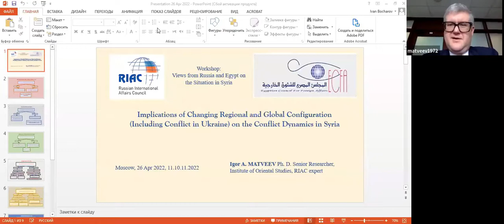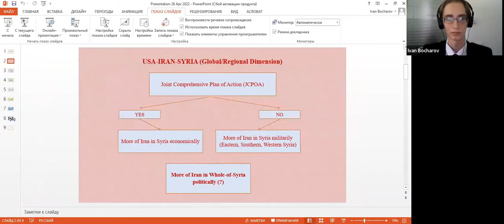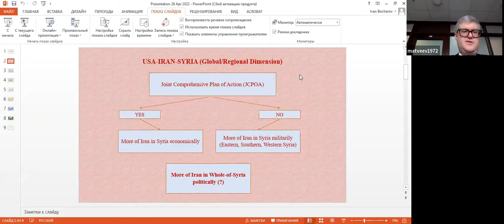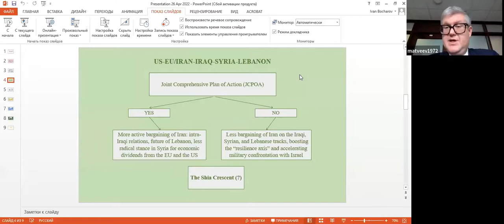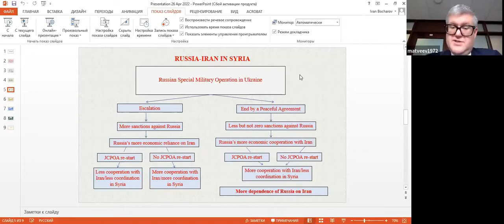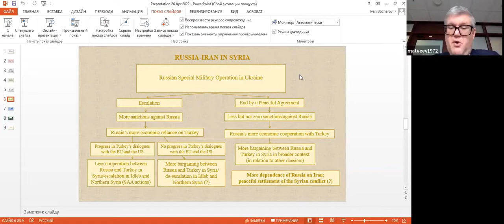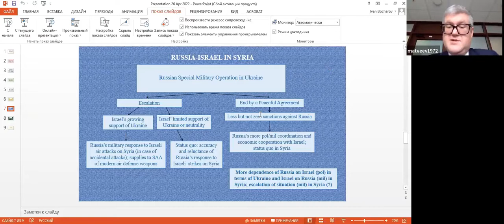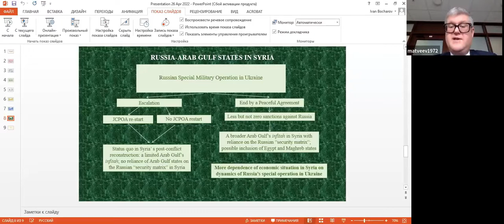RIAC and ECFA Workshop “Views of Russia and Egypt on the Situation in Syria”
On 26 April, 2022, the workhop “Views from Russia and Egypt on the Situation in Syria” was held in online format. The meeting was organized by the Russian International Affairs Council (RIAC) and the Egyptian Council for Foreign Affairs (ECFA). The goal of the workshop was to discuss the positions of Russia and Egypt on key Syria-related issues.
The first session was devoted to the prospects for political settlement in Syria in the context of regional and global configuration. The experts paid special attention to the impact of the conflict in Ukraine on the food security of Syria and other countries of the Middle East. During the second session, the participants discussed the humanitarian problems in Syria, as well as the ways to solve them.
On the part of the RIAC, the workshop was attended by: Andrey Kortunov, Director General, RIAC; Vasily Kuznetsov, Head of the Center for Arab and Islamic Studies of the Institute of Oriental Studies of the RAS, RIAC Member; Igor Matveev, Researcher, Institute of Oriental Studies of the RAS; Alexey Malashenko, Chief Research Fellow, IMEMO RAS; Boris Dolgov, Leading Researcher, Institute of Oriental Studies of the RAS; Alexey Khlebnikov, RIAC Expert; Ivan Bocharov, Program Assistant, RIAC.
On the part of the ECFA, the workshop was attended by: Ezzat Saad Al Sayed, Director, ECFA; Sayed Abo-Zayed, Ambassador (Rtd), Former Assistant Foreign Minister for Arab Affairs; Alaa El Hadidi, Ambassador (Rtd), ECFA expert; Mohamed Badr El-Din Zayed, Ambassador (Rtd), ECFA expert.